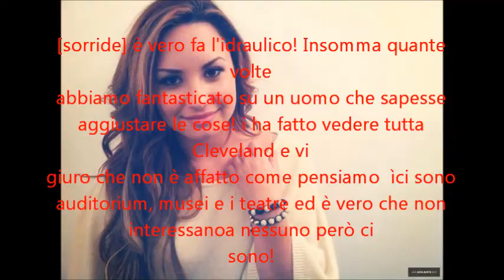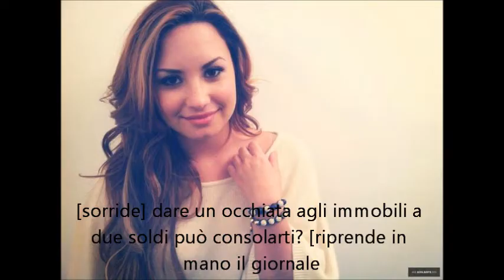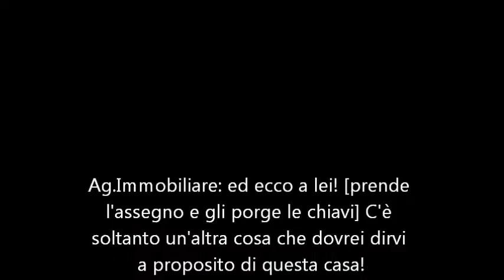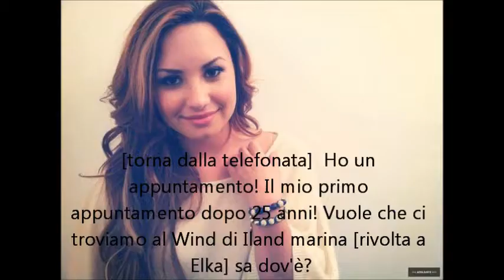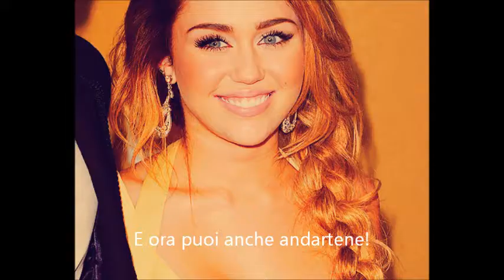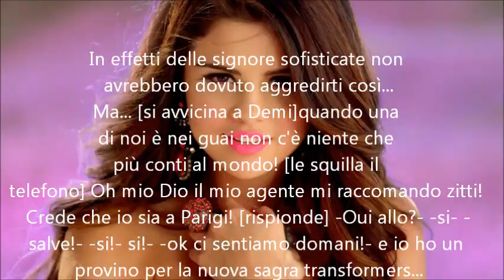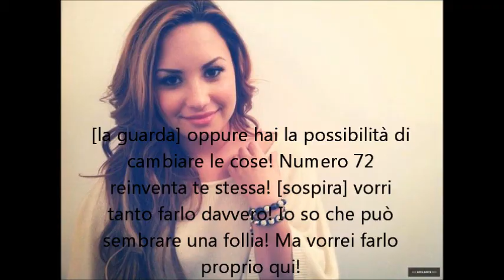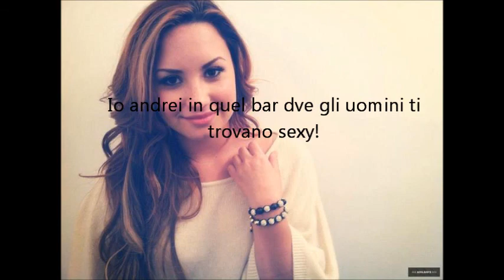Hot in Cleveland Benvenute a Cleveland Ep1 parte2